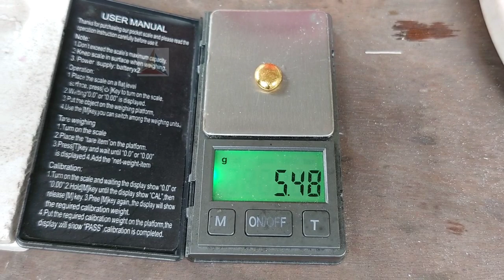Gold Recovery From Mixed Cell Phone Pins | Gold Plated Cell Phone Pins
Hello viewers,
In this video, we are working on 1.5kg mixed cell phone pins. We recovered a good yield from the pins. Watch the video till the end to learn more.